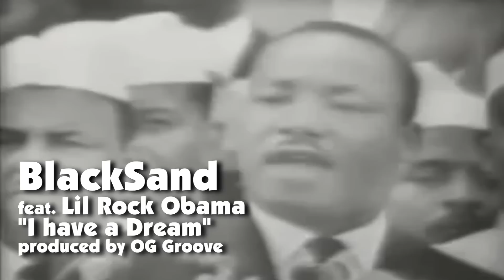"I have a dream" BlackSand ft Lil Rock Obama (Official Video)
produced by OG Groove
taken from the upcoming BlackSand mixtape "Arkansas Monsta"
video edited by D-Dirt/A-Team films